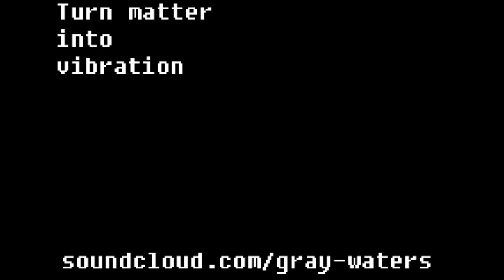MHole DigDeep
Instrumental for RAP or anything, you can download and use for free, if you wanna use the high quality version contact me we can organize; if you wanna use for business, contact me the track is creative common.

Bitcoin wallet (native chain)
3ELPMCw1hQ7dZJzH69Rywv93aNx7Zk5uhy

USDT wallet (Polygon MATIC chain)
0xe51F3eC5e54e225a8c176F865718eA1d1B728952

SFA